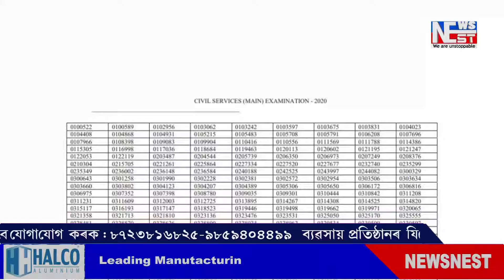কেন্দ্রীয় লোকসেৱা আয়োগ, চমুকৈ ইউ পি এছ চিৰ অসামৰিক সেৱাৰ মূল পৰীক্ষাৰ ফলাফল ঘোষণা I